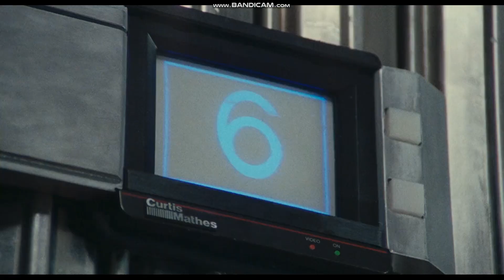Total Recall “Consider That a divorce"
freaking love arnold and this line XD ;)